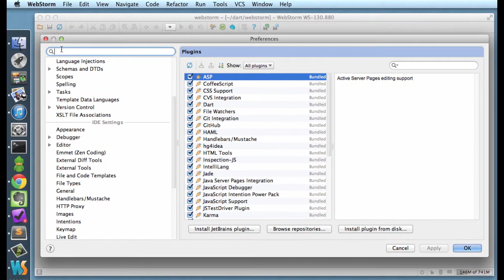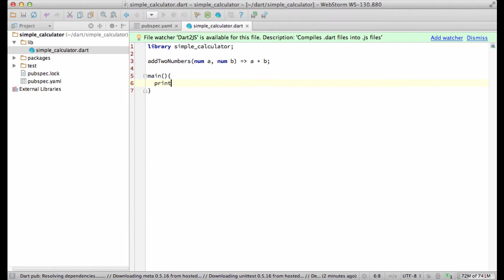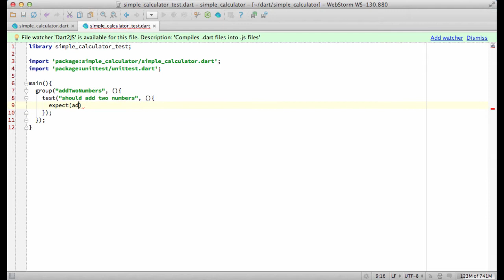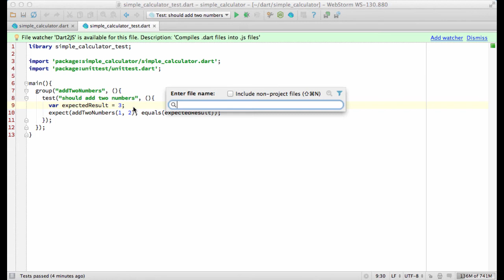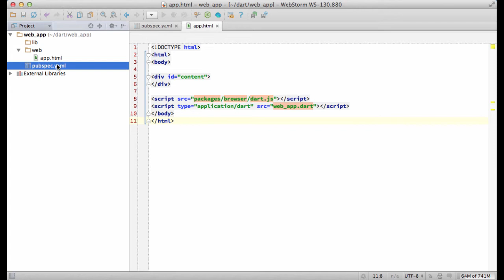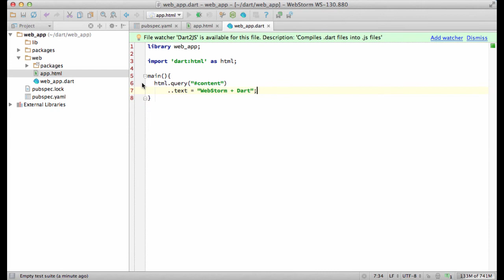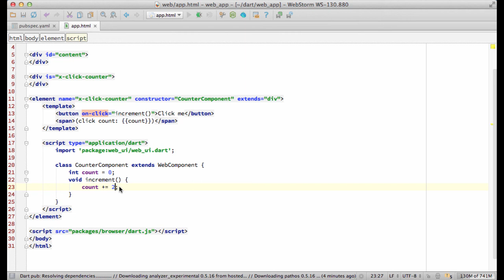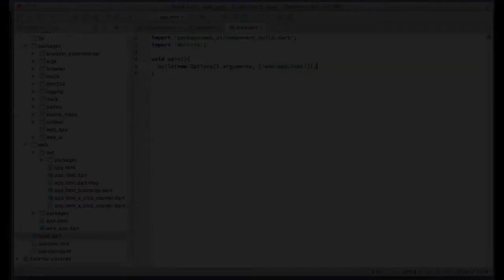Dart Screencasts. Episode 15: WebStorm + Dart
- Downloading and setting up WebStorm
- Building command-line Dart applications
- Setting up Dartium
- Compiling Dart into JavaScript
- Using WebUI